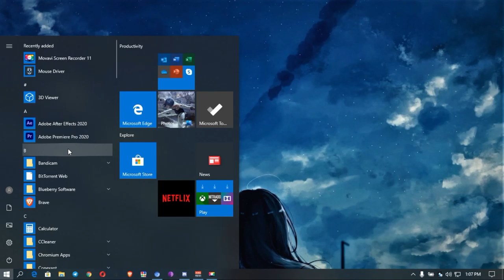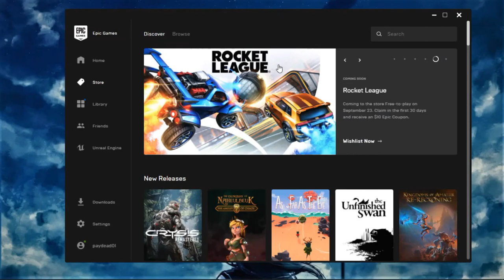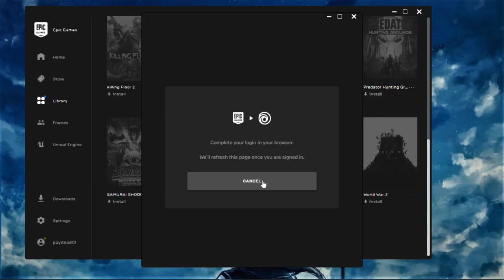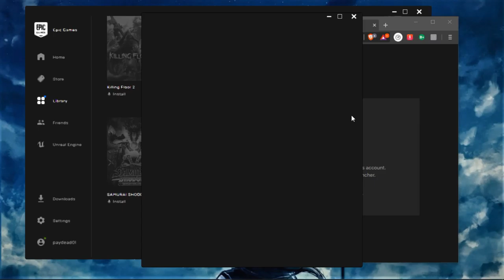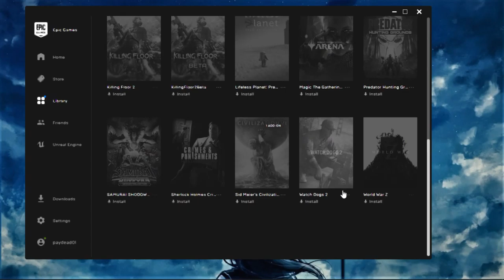How to get free WATCHDOG 2 for PC on Epic Store all Region